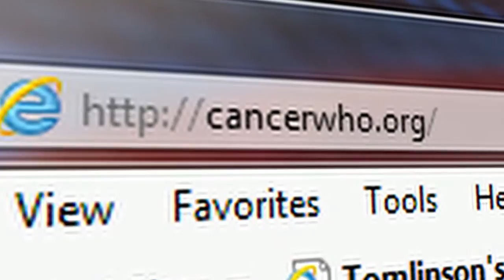For Goodness Sake: CancerWho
One of my favorite quotes is the true measure of a man's character is how he treats someone who can do absolutely nothing for him.  I'm spending the day with one of those people who has that kind of character.  His name is Al Harris and his organization is called CancerWho.